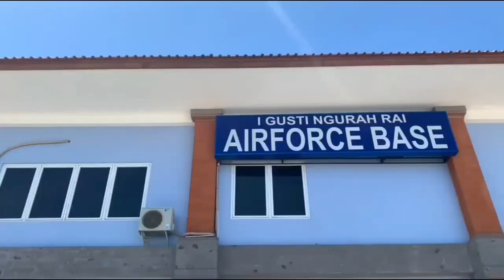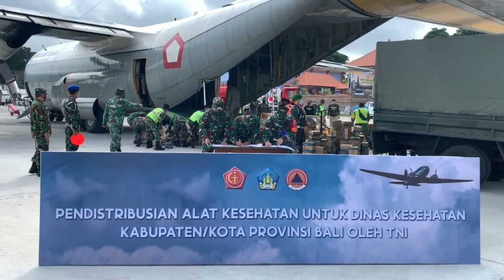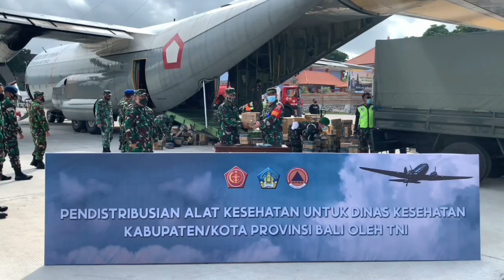INI AKSI TNI - AU DI LANUD I GUSTI NGURAH RAI BALI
Prajurit TNI - AU memindahkan alat kesehatan yang dikirimkan dari Lanud Halim Perdanakusuma menggunakan pesawat Hercules di Lanud I Gusti Ngurah Rai, Bali.

Ribuan Alat Pelindung Diri (APD) yang dikirimkan dari Satuan Gugus Tugas COVID-19 Pusat tersebut selanjutnya didistribusikan ke sejumlah rumah sakit di wilayah Provinsi Bali untuk penanganan COVID-19.